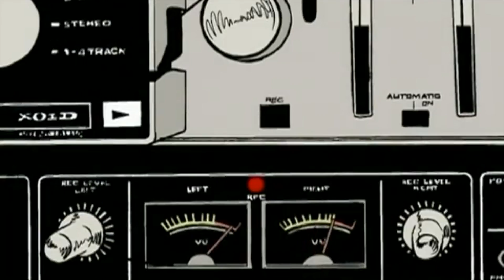75 Songs From 2006 Remixed Into 4 Minutes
Samples of more than 75 songs from 2006 mixed together into one 4-minute song by The Hood Internet.

Featuring: AFI, Akon, Amy Winehouse, Angels & Airwaves, Arctic Monkeys, Band of Horses, Beirut, Beyoncé, Cassie, Christina Aguilera, Clipse, Crime Mob, Dem Franchize Boyz, Diddy, E-40, Eminem, Fat Joe (feat. Lil Wayne), Fergie, Gnarls Barkley, Grizzly Bear, The Gossip, Gwen Stefani, The Hold Steady, Hot Chip, Huey, Jim Jones, Junior Boys, Justice Vs. Simian, Justin Timberlake, Kelis, Keyshia Cole, The Killers, The Kooks, Lady Sovereign, Lil Jon, Ludacris, Lupe Fiasco, Muse, My Chemical Romance, Ne-Yo, Nelly Furtado, Omarion, The Pack, Peter Bjorn & John, Pink, Plain White T's, The Raconteurs, The Rapture, Red Hot Chili Peppers, Rick Ross, Rihanna, Sean Paul, Shakira, Simian Mobile Disco, Slim Thug, Snoop Dogg, Snow Patrol, Spank Rock, T.I., Taking Back Sunday, Timbaland, Too Short, TV On the Radio, Uffie, Unk, The Whitest Boy Alive, will.i.am, Wyclef Jean, Yung Joc